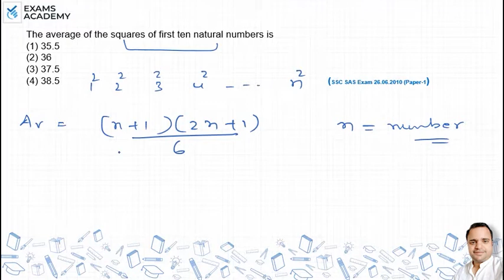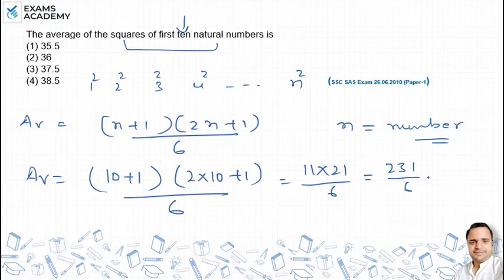The average of the squares of first ten natural numbers is (1) 35.5 (2) 36(3) 37.5 (4) 38.5 ?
The average of the squares of first ten natural numbers is